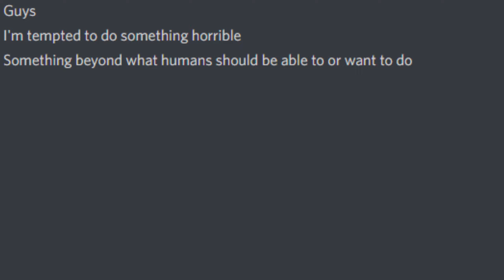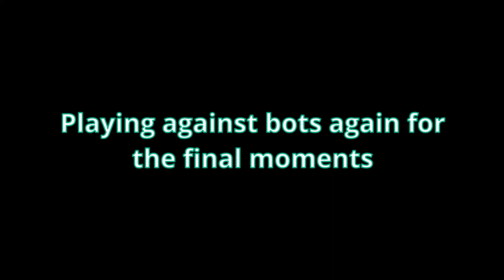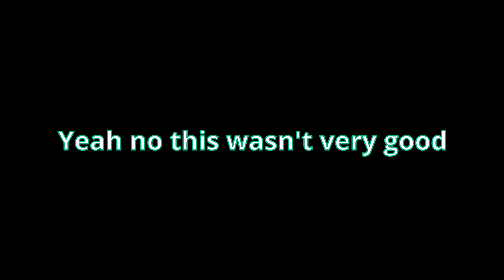Battlefield 2042 isn't very good...